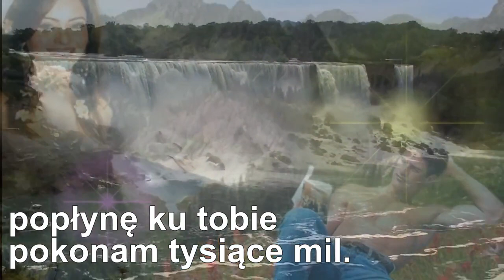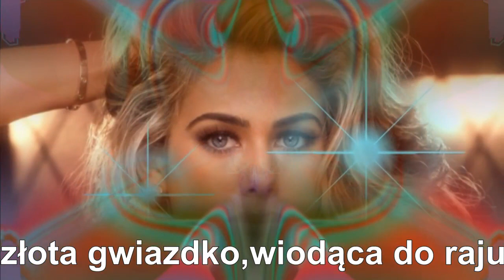SIEDEM ŁEZ Goombay Dance Band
Może jedna z łez spadła wraz z wodami Niagary ?